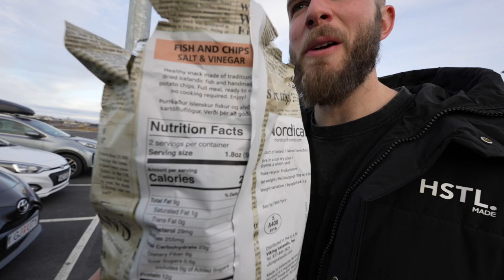Training with one of THE BEST CrossFit Coaches in the WORLD